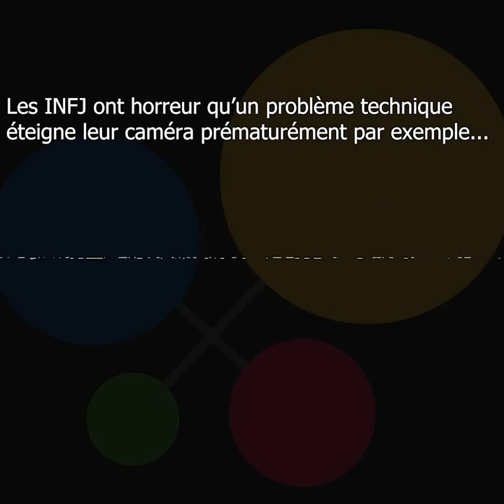Le vrai problème de chaque personnalité MBTI.